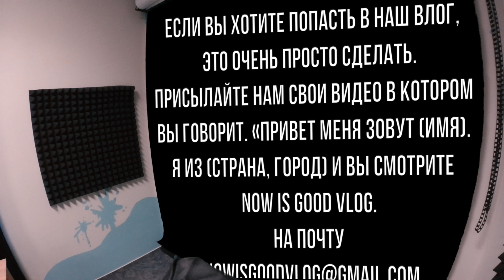Буду честным. NOW IS GOOD Vlog